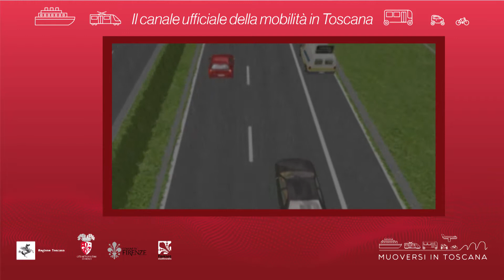Muoversi in Toscana - Edizione delle 13 del 5 novembre 2019